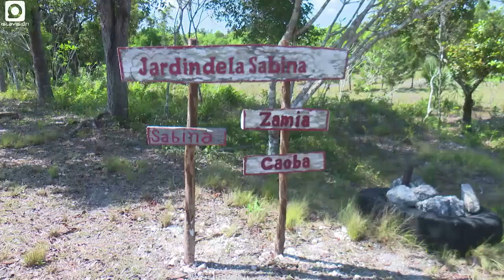Loable labor en el cuidado y preservación de nuestras áreas boscosas.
El 31 de julio se celebra el día mundial de los guardabosques, hombres y mujeres encargados de preservar el patrimonio natural de la floresta… los que integran esta institución del Minint en el territorio  realizan una loable labor en el cuidado y preservación de nuestras áreas  boscosas.